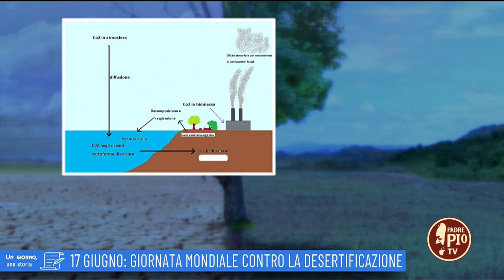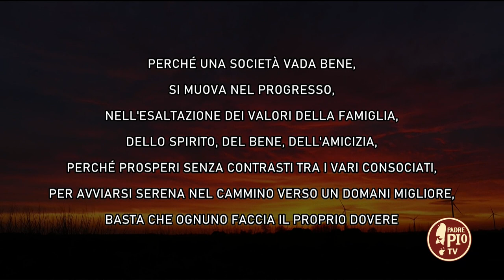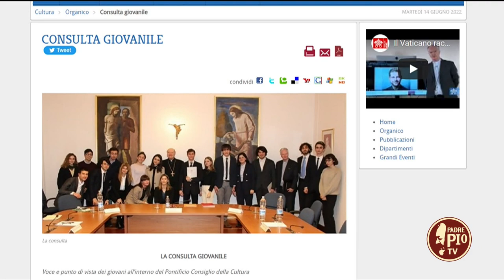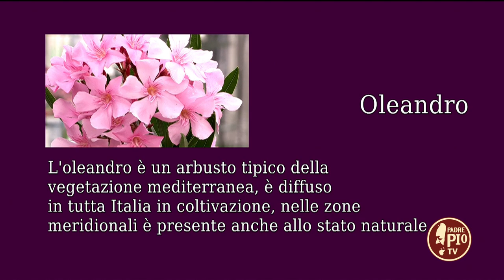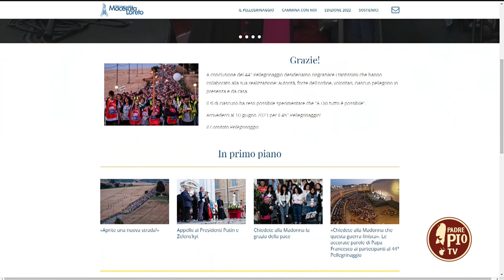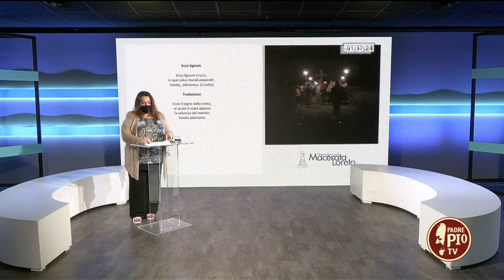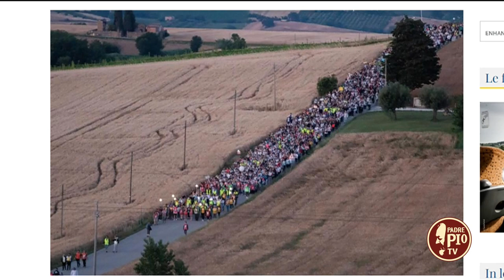Tempo d'estate 17 Giugno 2022